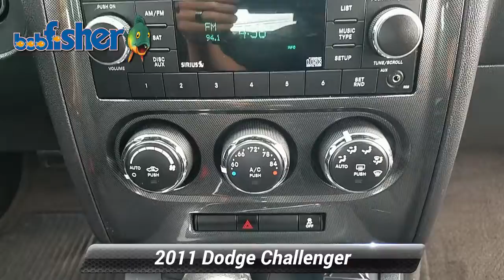Used 2011 Dodge Challenger , Reading, PA K1235A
Introducing our Clean CarFax 2011 Dodge Challenger Coupe in Tungsten Metallic! This Dodge is powered by a 3.6 Liter V6 that produces 305hp while coupled with a 5 Speed Automatic transmission. This Rear Wheel Drive combination provides a confident ride and secures near 27mpg on the open road. This Challenger will get you where you want to go in style!Our Challenger is fun to drive, easy to own, and has amazing features to make life behind the wheel enjoyable. Inside you will find an amazing AM/FM/CD stereo system, keyless start, audio controls on the leather-wrapped steering wheel, and power accessories just to name a few!Safety features from Dodge are not forgotten and include brake assist, stability/traction control, airbags, and more. This Dodge Challenger is not only an eye-catcher, it demands attention with its aggressive design that's both graceful and muscular. Don't let this one pass you by!

[RLVID:1620:6639365c37bf4eb1:9873279f26d7a3ba:1]